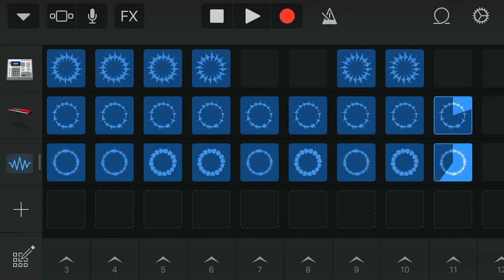Mees Bennink - The Seaview